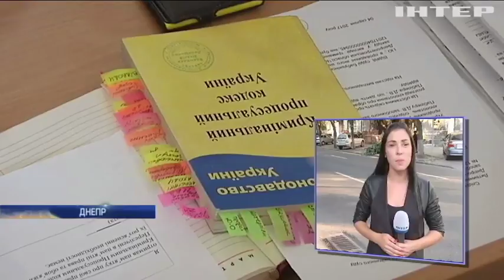Стрельба в Днепре: подозреваемому шестой день не могут избрать меру пресечения